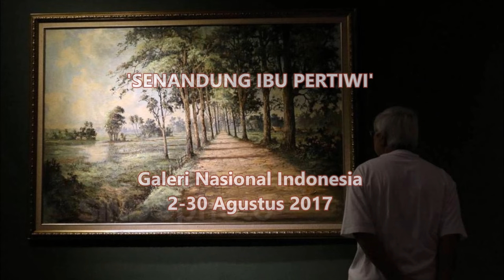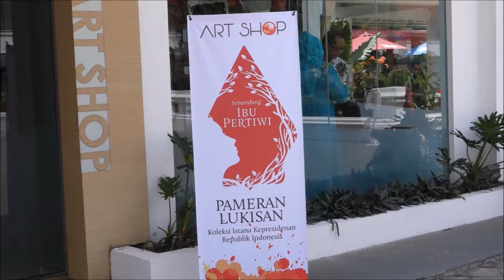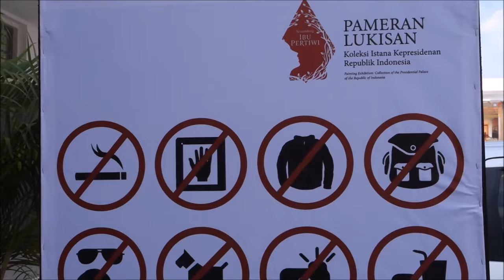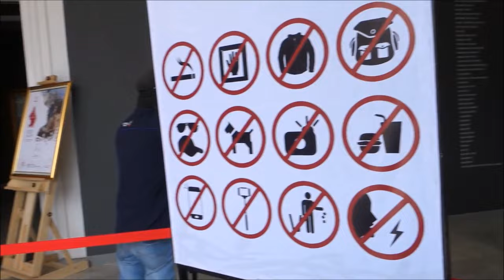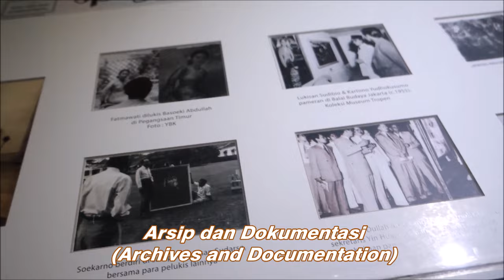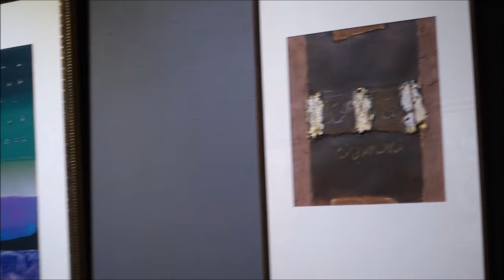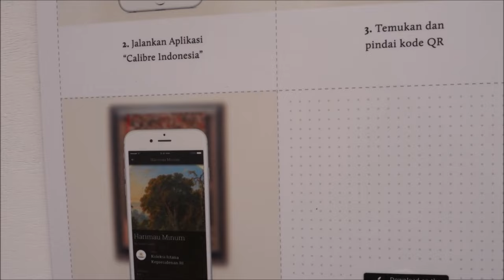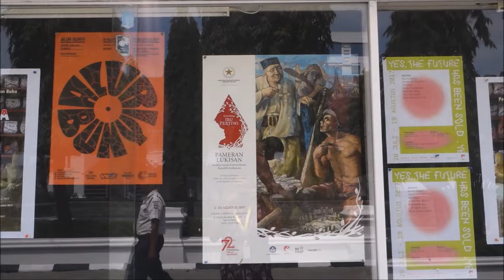Pameran Lukisan Koleksi Istana Kepresidenan 2017: 'Senandung Ibu Pertiwi'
Menampilkan 48 karya dari 41 perupa dalam dan luar negeri, a.l. Raden Saleh, Mas Pirngadi, Abdullah Suriosubroto, Wakidi, Itji Tarmizi, Barli Sasmitawinata, Basoeki Abdullah, Lee Man Fong, Trubus, Henk Ngantung, Alimin Tamin, Ida Bagus Made Poleng, Rudolf Bonnet, Romualdo Locatelli, Ries Mulder, Theo Meier dan Ernest Dezentje.

Berlangsung Tanggal 2 – 30 Agustus 2017 Pukul 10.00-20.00 WIB
di Galeri Nasional Indonesia (National Gallery of Indonesia)
Jl. Medan Merdeka Timur No.14 Jakarta Pusat.